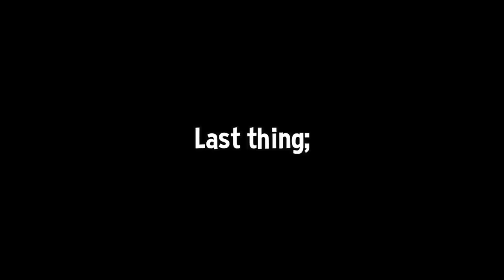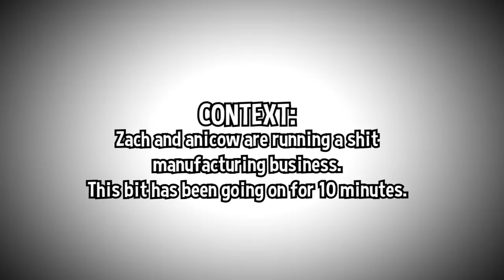A Mysterious Rainbow Six Siege video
youtube might take a dumpy on this, pls follow me i'll love u 4ever:

💎OTHER INFO💎

🔺 Platform(s) : PC
🔻 Gamertag : Chaotic---, Chaotic-LFS
🔺 Headset : HD 58X + Blue Yeti Microphone
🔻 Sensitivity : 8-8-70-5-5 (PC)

deleting this video in 24 hours

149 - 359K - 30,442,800